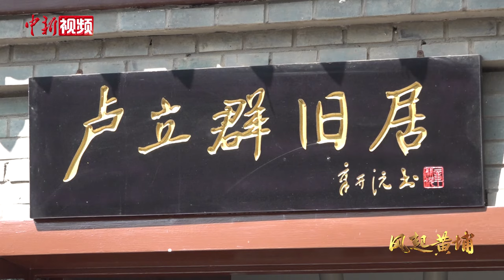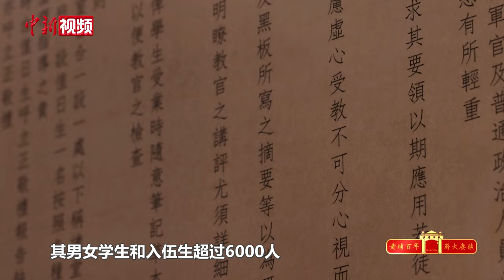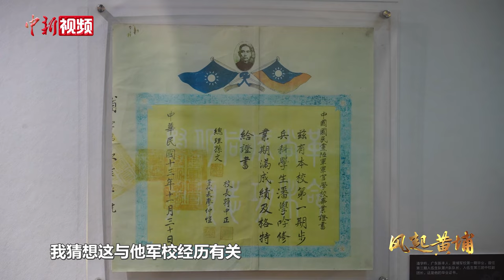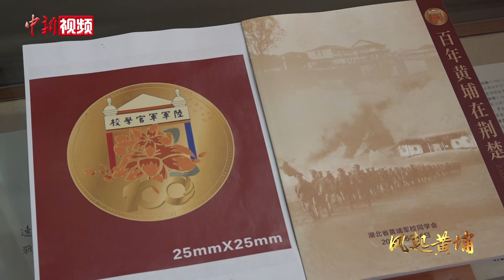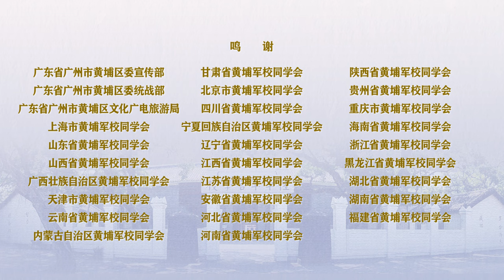【风起黄埔】长孙追忆黄埔教官卢立群：投笔从戎为家国 最爱吟诵《满江红》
1924年，孙中山先生在中国共产党和苏联的帮助下，建立了黄埔军校。广大黄埔师生在反帝反封建、争取国家统一与民族独立的斗争中立下赫赫战功，为中国革命作出重大贡献。在黄埔军校建校百年之际，中新社推出百人口述历史系列专题片《风起黄埔》，全球寻访100位具有代表性的黄埔校友及后裔，聆听先烈故事，追寻先辈精神，以此更好地凝聚海内外中华儿女，共同为中华民族伟大复兴，为祖国完全统一贡献力量。

1926年7月，北伐战争打响，卢立群投身其中，参与成功策反鄂军第二师刘佐龙部等重大行动。北伐军攻克武汉后，国共两党决定建立黄埔军校武汉分校，聘请卢立群担任政治教官。至1927年7月15日，汪精卫发动反革命政变，卢立群遭到通缉，再次流亡日本，教官生涯结束。

作为长孙，卢纲曾跟随卢立群生活12年，朝夕相处中，感受到祖父的爱国情怀和严谨作风。“爱国是以祖父为代表的黄埔人的精神的魂，也是留给后辈最宝贵的精神财富。”卢纲说。